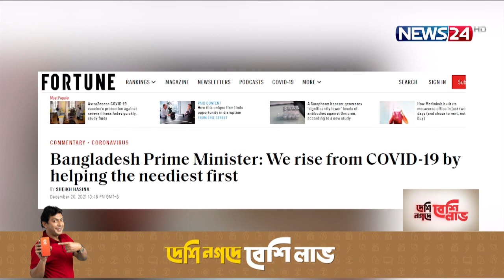সবার আগে অসহায় দরিদ্র মানুষকে সহযোগীতা করেই বাংলাদেশ করোনা থেকে উঠে দাঁডিয়েছে 22Dec.21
সবার আগে অসহায় দরিদ্র মানুষকে সহযোগীতা করেই বাংলাদেশ করোনা থেকে উঠে দাঁডিয়েছে। মার্কিন জনপ্রিয় ম্যাগাজিন ফরচুনে, কোভিড-১৯ বিষয়ক এক কলামে একথা লিখেছেন প্রধানমন্ত্রী শেখ হাসিনা।
নিউইয়র্ক থেকে প্রকাশিত বিজনেস সাময়িকীতে সোমবার লেখা এই কলামে প্রধানমন্ত্রী আরো জানান, বাংলাদেশ কোভিড-১৯ এর ভয়াবহ শিকার হতে পারতো। কিন্তু দেশের সবচেয়ে ঝুঁকিপূর্ণ অবস্থায় থাকা মানুষ এবং ব্যবসা রক্ষার জন্য দ্রুতগতিতে কাজ করেছে সরকার। করোনার বিরুদ্ধে লড়াই করার জন্য প্রধান লক্ষ্য ছিলো মানুষের জীবন ও জীবিকার ভারসাম্য বজায় রাখা। প্রথমে মানুষের চাহিদার দিকে মনোনিবেশ করা এবং তারপর তাদের নিয়োগকারী ব্যবসায়কে সহায়তা করা। ফলস্বরূপ, মহামারীটি অন্যান্য দেশের মতো বাংলাদেশে ততটা আঘাত করেনি। এক দশক আগে শুরু হওয়া অর্থনৈতিক পুনরুত্থান অব্যাহত রাখতে, বাংলাদেশ মহামারী পরিস্থিতির মাঝেও একটি ভাল অবস্থানে উঠে এসেছে বলে জানান প্রধানমন্ত্রী শেখ হাসিনা।

On Aired on NEWS24 on 22nd December, 2021
Our other YouTube channels :
News24 Official Address:
NEWS24
371/A
Bashundhara Road
Block – D
Bashundhara Residential Area
Dhaka - 1229